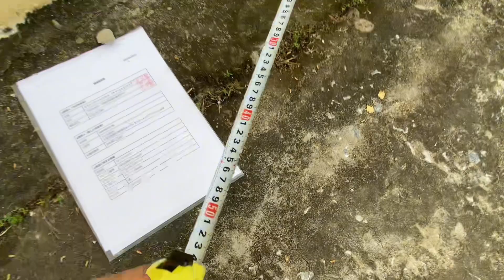(Đã bán) Xe đạp thể thao Nhật bãi - KUOTA Carbon. Xe còn rất mới 👍. . Đt 0973.126.389 Zalo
KUOTA kharma Carbon. Xe đạp đấu giá từ Nhật bản về.